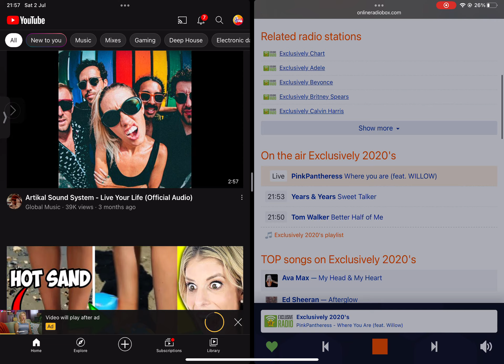Now You Can Spend All Your Time With Years and Years and PinkPantheresss